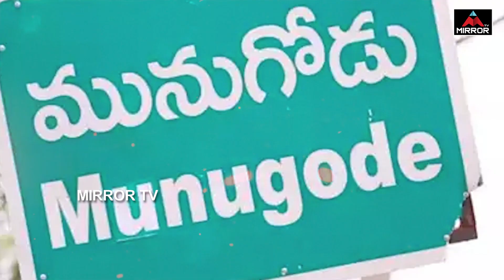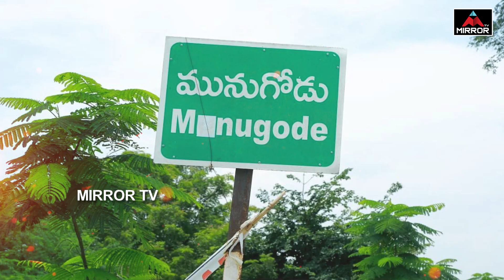రాజగోపాల్ రెడ్డికి కొత్త చిక్కులు.. | Rajagopal Reddy | Munugode BJP Election Campaign | TDP | M Tv